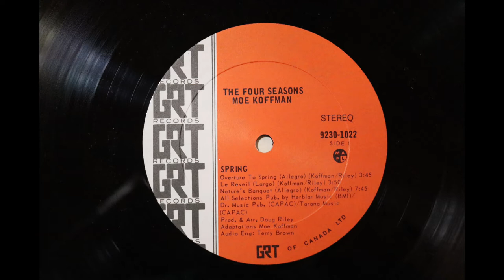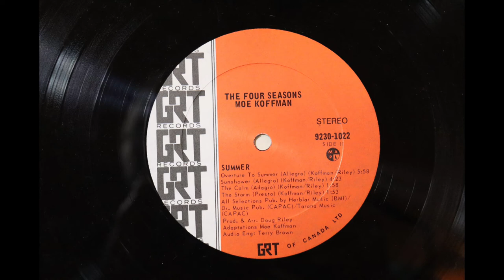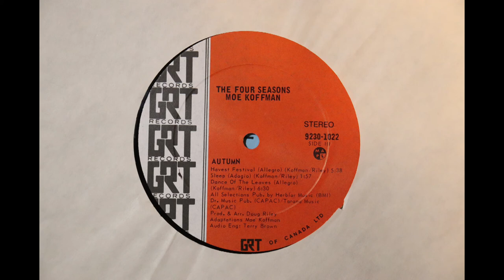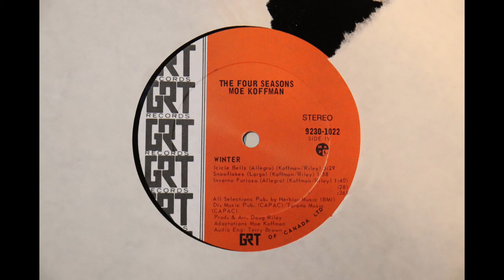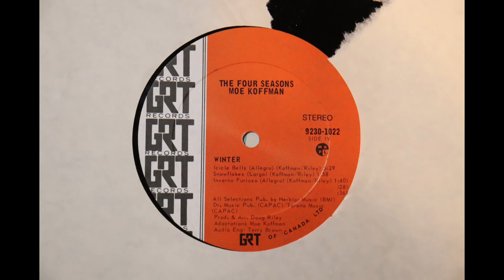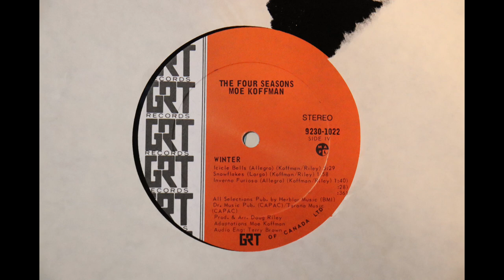Moe Koffman - The Four Seasons (1972) [Complete 2 LP Album]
One Of Our Deleted Album Series

I recently came across this album in a "Free LP's" bin in a local 2nd hand record store.

Morris "Moe" Koffman (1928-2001) was a Canadian musician (saxophone and flute), composer and arranger. He has been inducted into the Canadian Music Hall Of Fame

Moe Koffman released this adaptation of Antonio Vivaldi's The Four Seasons in 1972 on the GRT Records label, catalogue number 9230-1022. This album has been deleted and unavailable for decades.

Track List coming soon.

Adaptations by Moe Koffman
Arranged and Produced by Doug Riley